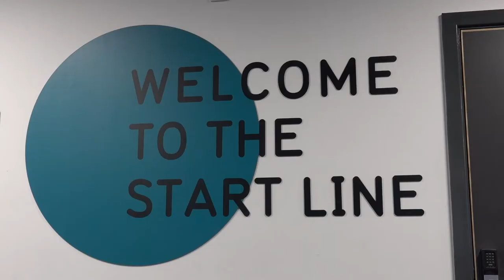Heavyweight v Bodyweight - How do you get fitter?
Join Dreamboys dancer and LA Muscle athlete Luke Baker and fitness athlete Alice Blackledge as they go head on against each other. Luke likes training with bodyweight whereas Alice prefers heavy weights. Who comes out on top?